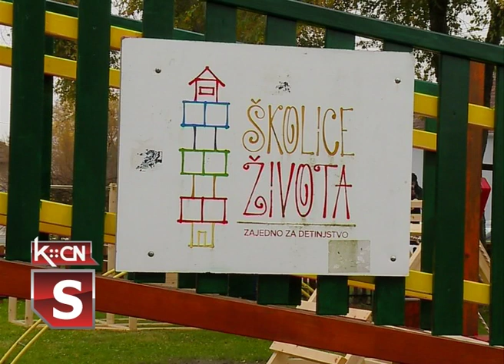Novo igralište za decu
Zahvaljujući zajedničkoj akciji: privatnih preduzetnika iz Kukujevaca, Opštine Šid , JKP „Standard“ i ideji i inicijativi mladih mama u ovom selu , juče su mališani dobili novo,  moderno i ograđeno igralište. U centru sela pored škole i vrtića sad se nalazi lepo uređen  prostor za uživanje i igru  dece i njihovih roditelja.